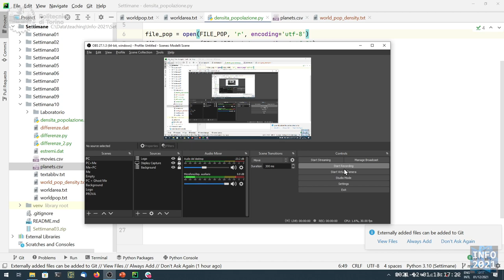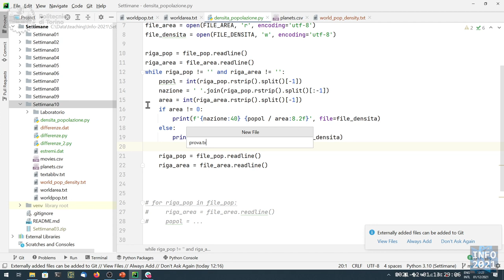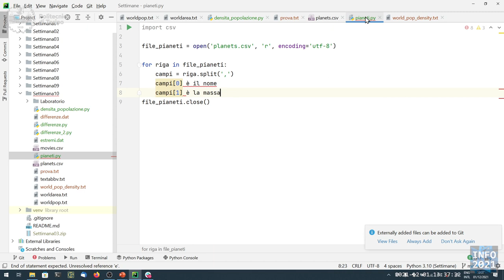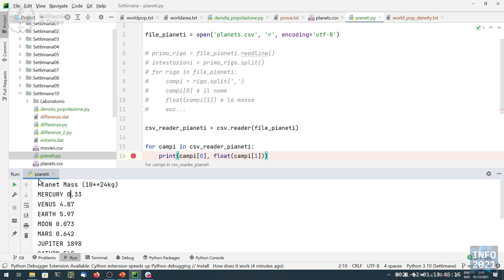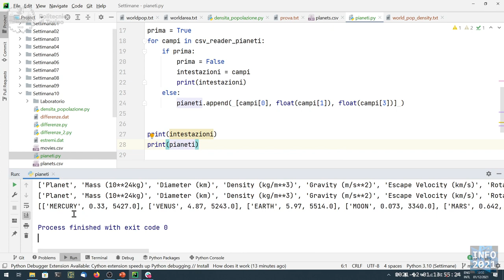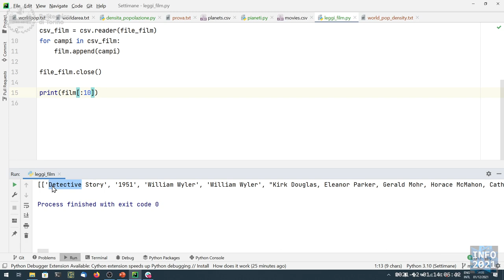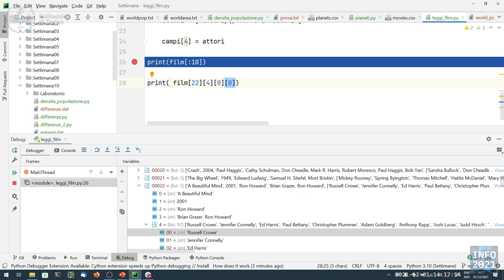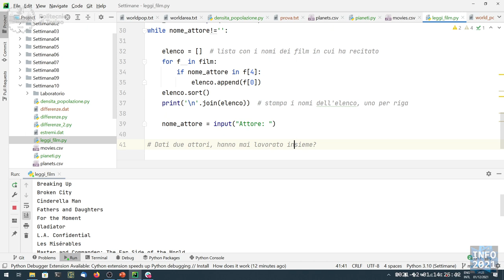Informatica2021-L30: File in formato CSV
Lezione 30 (01/12/2021): File in formato CSV.